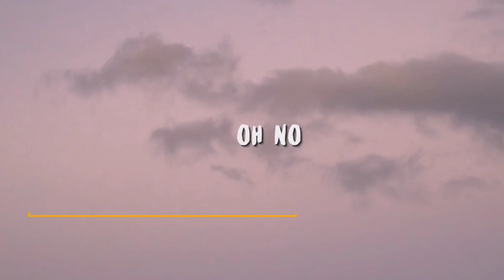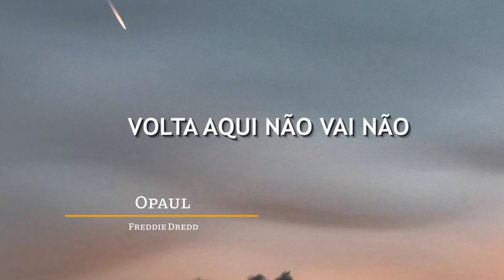Viral meme songs | Viral Meme Songs 2022 | Songs You Probably Don't Know the Name | Trending Songs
This is a list of viral music videos, that gained rapid attention on the Internet. Like Internet memes, use in background in memes videos,  viewership of such videos tend to expand rapidly and become more widespread because the instant communication facilitates word of mouth. These songs most popular among memer and meme lover. So enjoy list of Viral meme songs.

Viral meme songs | Viral Meme Songs 2022 | Songs You Probably Don't Know the Name | Trending Songs | Reels | Instagram

MORE VIDEOS THAT YOU LIKE ALSO  ☞

EXTRA TAGS ☞

Top Trending Songs on Reels & Tik Tok
Tik Tok Song You Probably Don't Know the Name of
Trending TikTok Songs In 2022
Most Searched Tik Tok Dance Songs
65 names of meme songs

HASHTAG ☞

☞ Bihari Bauaa Muzīc | Muzīc